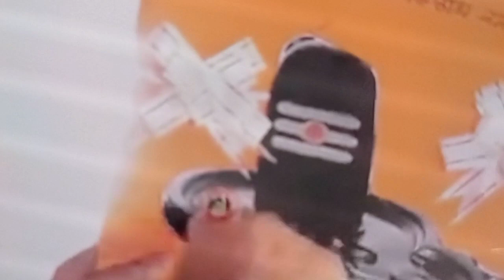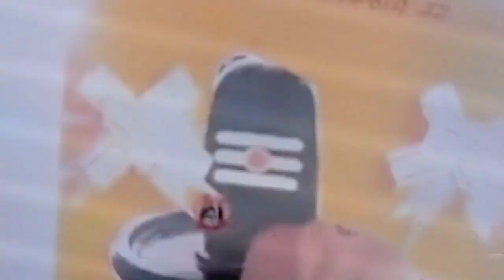देव पितृ शिवमहापुराण की कथा सिहोर वाले के सुने ( 5 दिन) राजस्थान कोटा